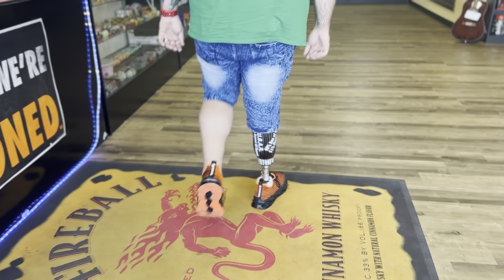Determined to ride again: Back on 2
A crash with a deer took this Myrtle Beach Biker's leg. But it did not take away his love for riding. @TheLovelyLawFirmMyrtleBeach